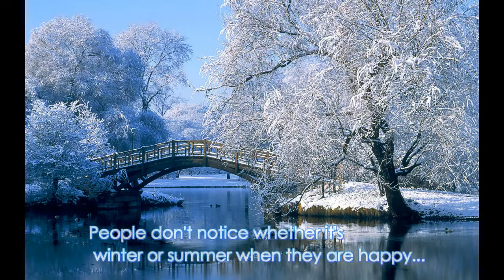winter season 2017